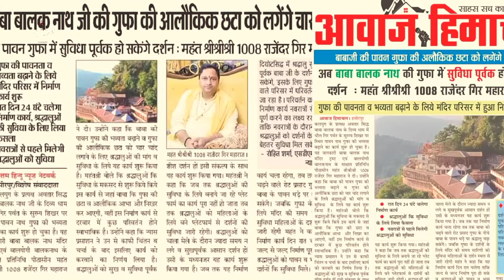ROPWAY ! सिद्ध पीठ बाबा बालक नाथ ! शतलाई से दियोटसिद्ध ! बहुत कुछ बदल गया ! नया निर्माण ! Up date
Hello friends